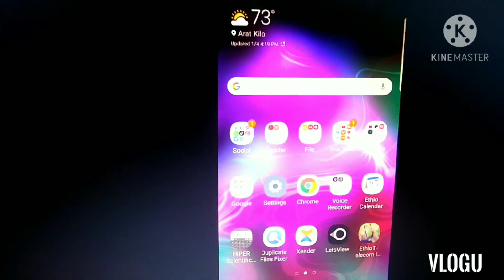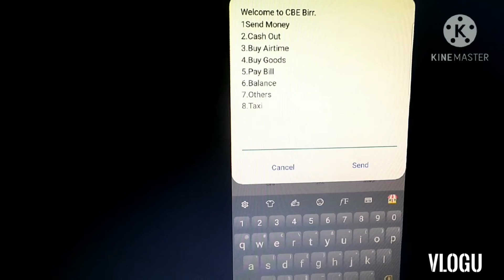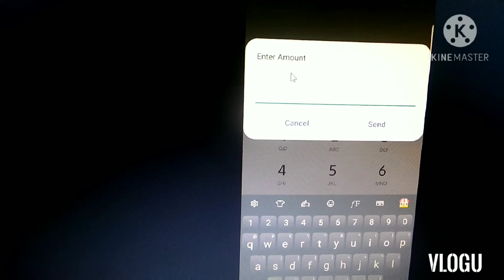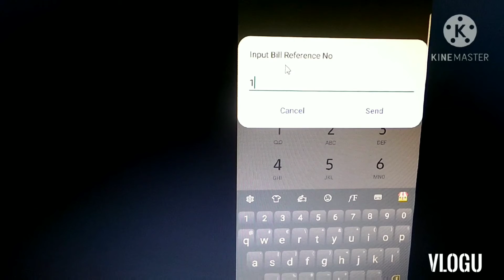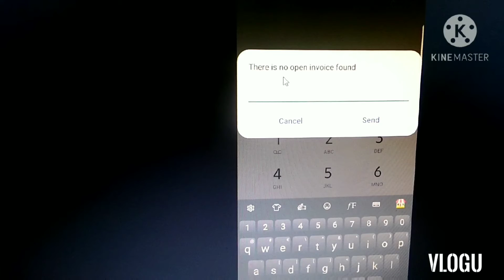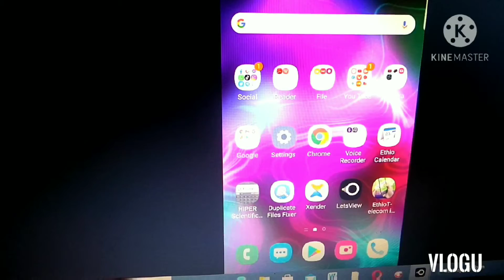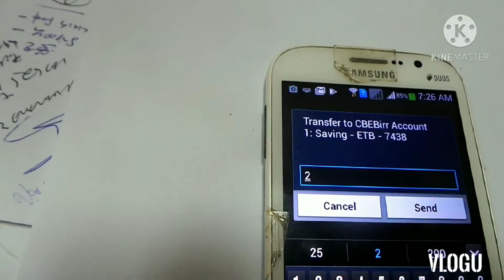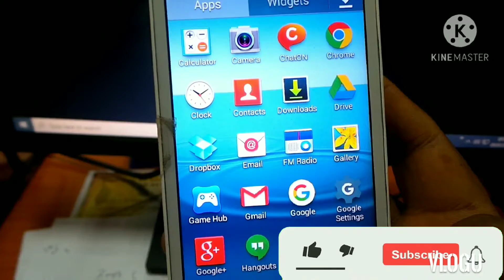በስልካችን CBE BIRR ተጠቀመን መብራት፥ዋይፋይ፥ሞባይል ካርድ መሙላት እንድሁም ወዴ CBE BIRR ከአካውንታችን ላይ እንዴት መላክ እንችላለን??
እንኳን ወዴ kumeneger-g tube በስላም መጣቹህ ::  ይህ ቪድዬ የተዘጋጅው በCBE BIRR የመብራትእና የwifi ክፋያ፤ሞባይል ካርድ መሙላትና ለሌላ መላክ፤ከአካውንት ወዴ አካውንት ለማሰተላለፍ፤ ወዴ CBE BIRR ለመሙላት ቀላልና ግልፅ አሰራር ለማሳየት ነው። ሁላቹክም ተጠቀሙት
CBE BIRR ለመጠቀም
1. የንግድ ባንክ አኘሊኬሸን መጫን
2. *847#  ላይ መድውል ነው ይህ ለማንኛውም ሰልክ ይሰራል